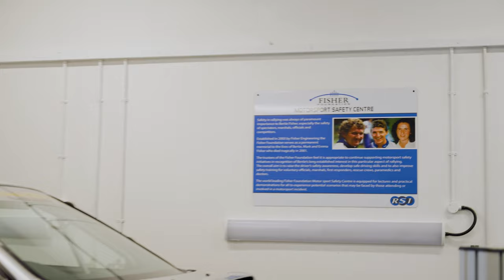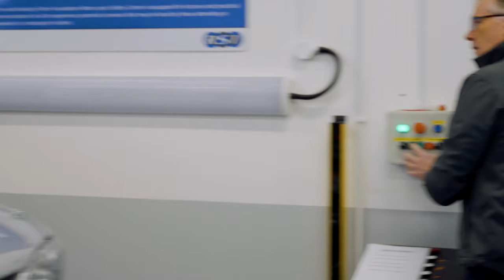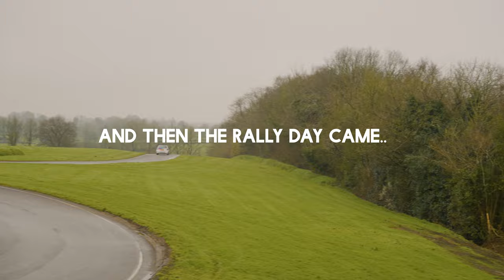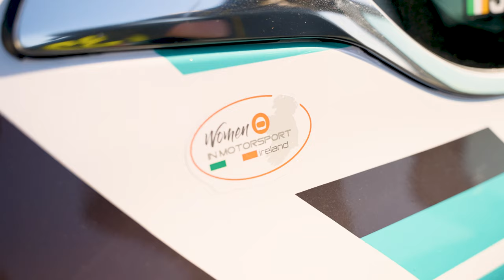HOW TO GO RALLYING IN IRELAND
Welcome to part one of goingrallying!

This was very much a passion project of mine and it's something I always wanted to do for as long as I can remember, and that's go rallying.

My first time driving LHD (Left Hand Drive) on a public road was driving this very rally car to the first stage of the Monaghan Rally so I am sure that will give you some context for whats to come.

Part one outlines how to set about in starting out rallying in Ireland including the big day itself while part 2 is more of a reflection, answering questions that you guys had such as, how much did it cost, what the future holds and what it was like learning pacenotes for the first time.

Like everything the pace in Irish rallying is crazy, these little cars are capable of setting top times in the right hands which is the main reason I went down this class route. (R2)

This would not have been possible without the help of all my partners such a Barróg Healthcare, CBM Signs, Cieran McConnon Car Sales & of course my navigator James McEneaney who kept me on the straight and narrow!

Filmed & Edited by jmcdmedia - iRoyalty Media Agency